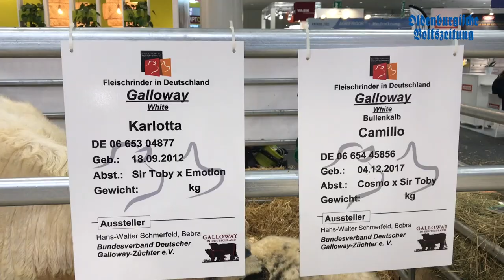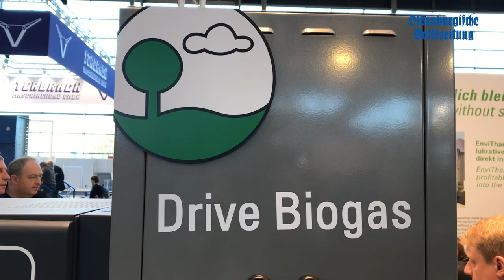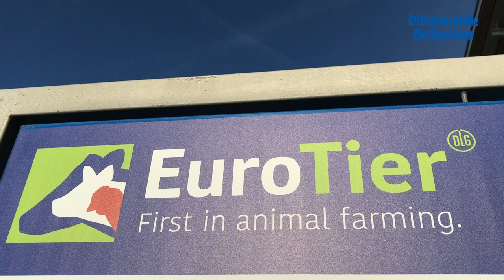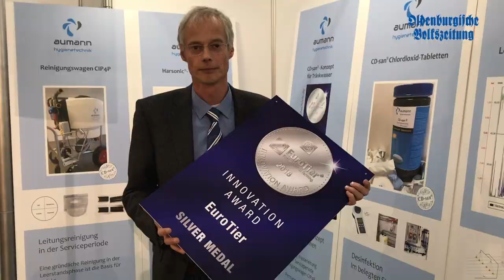Vechtaer Firmen zeigen ihre Innovationen auf der Eurotier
Auf der Fachmesse für Nutztierhaltung in Hannover präsentierten die Aussteller aus der Region so manche Neuheit. Von Industrie 4.0-Anwendungen bis zum modernen Strohstall reicht die Bandbreite der Neuentwicklungen. Die OV zeigt eine Auswahl. Mehr dazu lest ihr in der OV am Samstag (17. November).